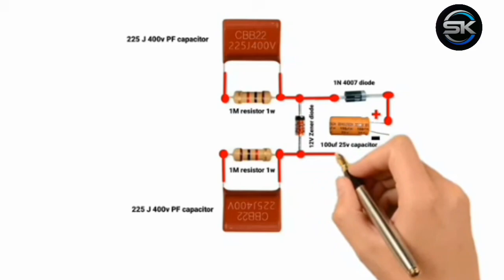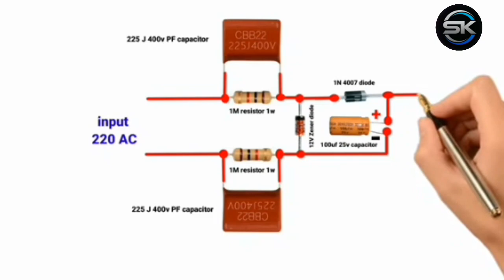AC to DC converter// 220v AC to 3v,6v,9v,12v,24v DC//LED driver circuit